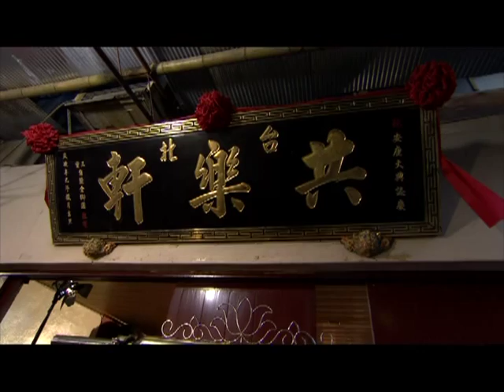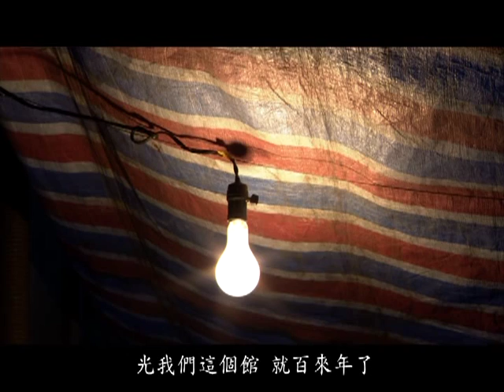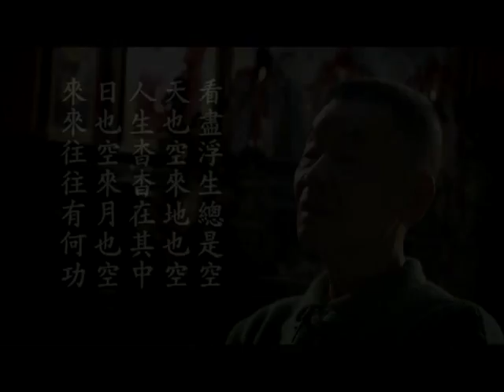101年臺北市傳統藝術藝師獎-朱清松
精通北管樂器、嗓音充滿著穿透力，聞名北管、布袋戲界的朱清松，七十五歲時獲頒臺北市地方戲劇匯演文場終身成就獎。十六歲加入共樂軒、學習北管藝術，朱清松認真好學，演過小生、花旦等角色；爾後接觸布袋戲，開啟其一甲子的後場主唱及樂師生涯。除此之外，他也曾學習京劇，數度粉墨登場，這段經歷也讓朱清松在演唱北管時，唱詞更加清晰，運嗓自如、高亢嘹亮。朱清松自民國七十四年起擔任共樂軒總幹事，目前雖已交棒，仍致力傳承不懈。